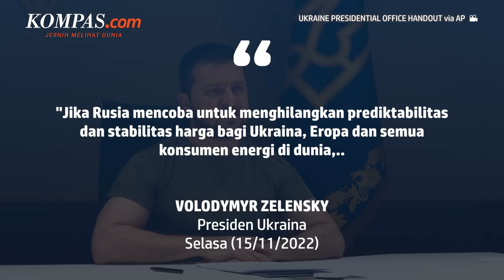Zelensky Bicara di KTT G20 soal Akhiri Perang Rusia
Presiden Ukraina Volodymyr Zelensky berbicara kepada para pemimpin dunia melalui pidato di KTT G20 Bali.

Dalam pidato itu, ia menyebut bahwa sekarang adalah waktu yang tepat untuk akhiri perang destruktif Rusia dan menyelamatkan ribuan nyawa.
Zelensky mengecam ancaman gila senjata nuklir yang dilakukan pejabat Rusia, merujuk pada retorika gelap Putin yang membuat Beijing tidak nyaman.

Selain itu, Zelensky juga mendukung dorongan pimpinan AS untuk membatasi harga ekspor minyak Rusia, sehingga sumber daya energi tidak lagi digunakan sebagai senjata.

Penulis: Bernadette Aderi Puspaningrum
Penulis Naskah: David Satya Putra
Narator: David Satya Putra
Video Editor: David Satya Putra
Produser: Rose Komala Dewi